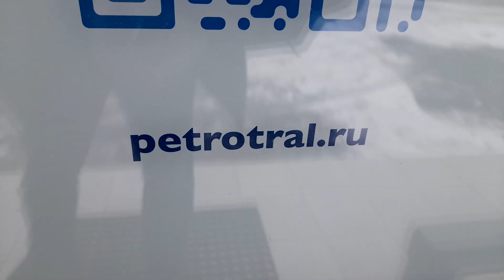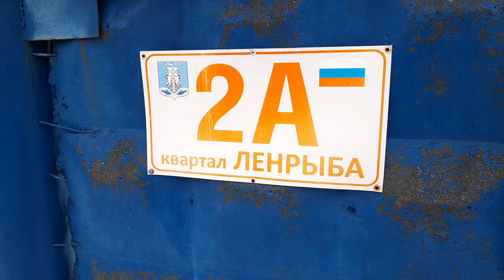Петротрал. Усть-Луга (25.01.2023)